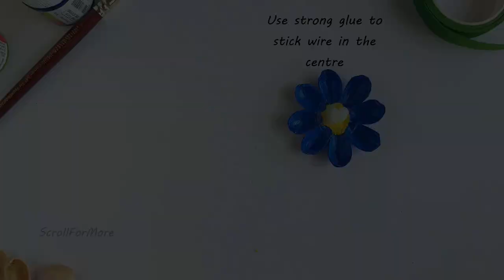Pista Shell Crafts - Daisy Flowers | Easy Crafts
Spring is around the corner , so why not make most beautiful spring flower - Daisy using  Pista shell ..  We tried creating blue daisy using Pistachio shell.. You can try different colors of your choice .
I have given Amazon links for materials used .

Glue B7000
Acrylic Colors -
Ultramarine Blue , white and lemon yellow
Flower Making wire

These blooming flower add perfect  natural zing to your lovely home !

Materials used
-Cleaned Pistachio shells
- Acrylic colors - Pearl Pink, Pearl Light Pink , Ultra Green
- Strong Adhesive/Glue